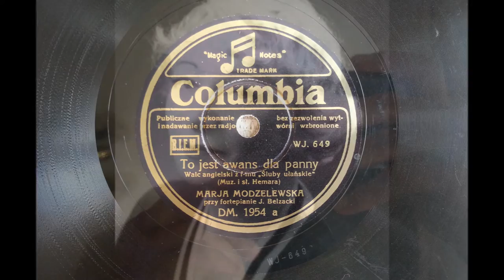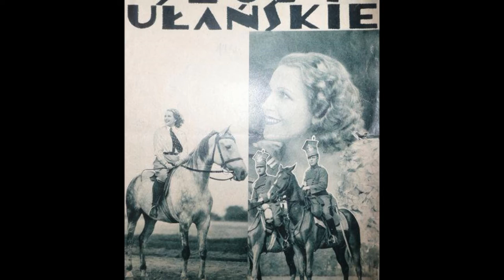AWANS DLA PANNY- MARIA MODZELEWSKA 1934!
Today i present old song from movie "Śluby ułańskie". The song composed Władysław Eiger.  The lyrics wrote Marian Hemar. I present version of Maria Modzelewska with piano, she also recorded the song on Syrena-Electro records with orchestra. The song sang also Witold Conti and recorded on Syrena-Electro discs, Tola Mankiewiczówna and Andrzej Bogucki.